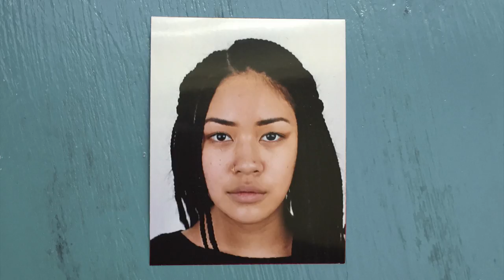DJ Sonikku - Sand Oasis [Lobster Theremin]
From the release All My Friends (LT026)